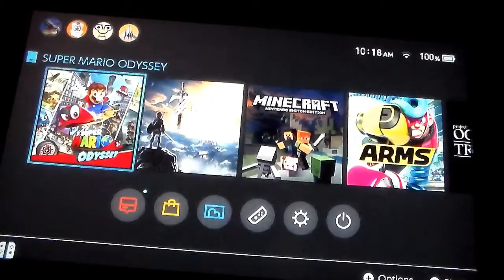Mario odyssey ep 1